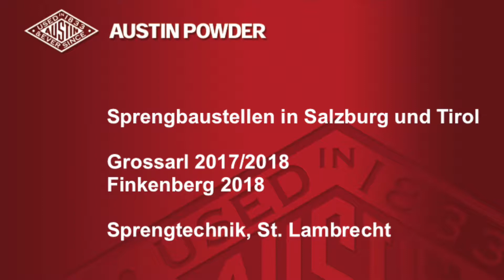Sprengbaustellen Salzburg und Tirol 2017 / 2018